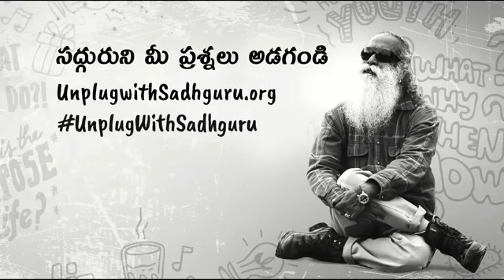|| Sadhguru Telugu || 94 తెలిసిన ప్రత్యర్థిని ఓడించడం ఎలా Thelisina Pratyardhini Vodinchadam Yela |